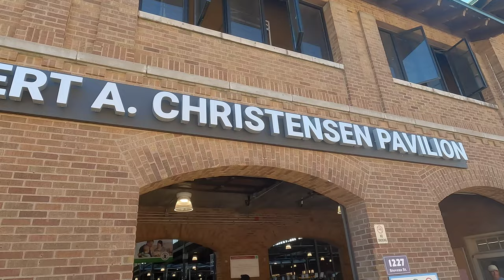MN. State Fair 2022 - FARM ANIMALS - Horses, Cows, Pigs, Goats & More!!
Footage from our 03 September 2022 visit to the Minnesota State. We visit the farm animals at the fair. We see horses, cows, pigs, goats... and more!

*The Minnesota State Fair slogan is "The Great Minnesota Get-Together." It is the largest state fair in the United States by average daily attendance. It is also the second-largest state fair in the United States by total attendance, trailing the State Fair of Texas ONLY because the Texas State Fair runs twice as long as the Minnesota State Fair.  :-)

I have 6 playlists on my channel with videos from my 2016, 2017, 2018, 2019 and 2021 visits to the fair.  :-)

!!! 1st 508th Airborne TEESPRING MERCHANDISE...